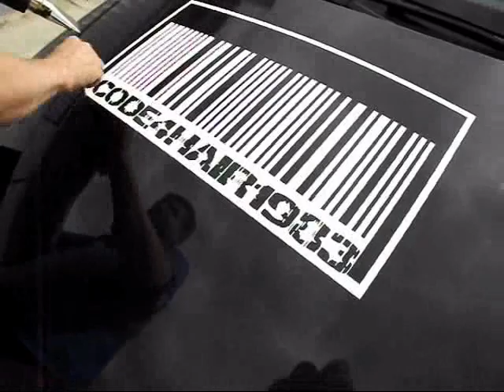Oslikavanje vozila - Izrezana PVC folija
Nudimo uslugu oslikavanja vozila, izloga.